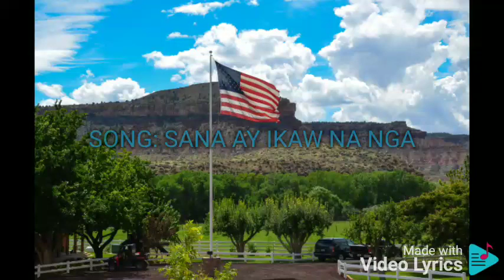SANA AY IKAW NA NGA NYOY VOLANTE